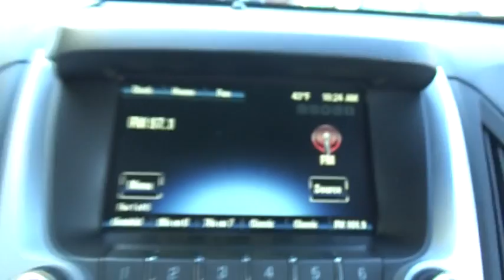2015 Chevrolet Equinox Yonkers, Bronx, New York City, Westchester, Queens, NY 213904YA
2015 Chevrolet Equinox

1716 Central Park Ave.